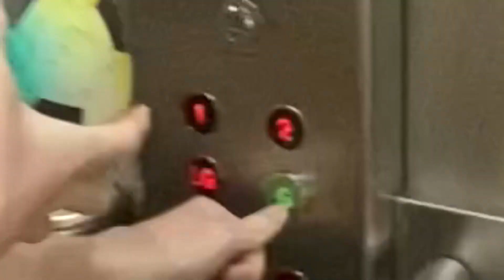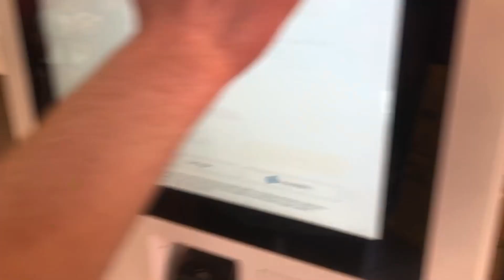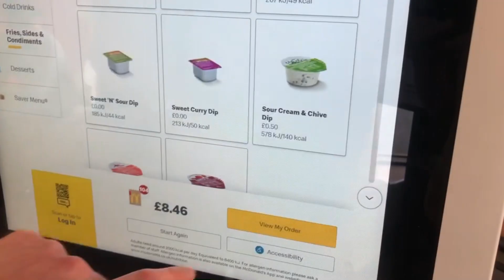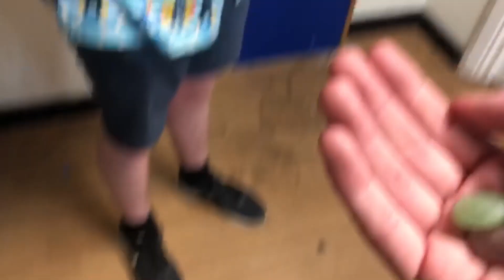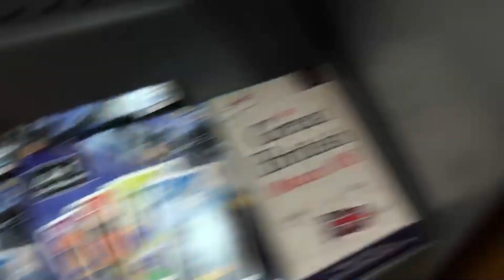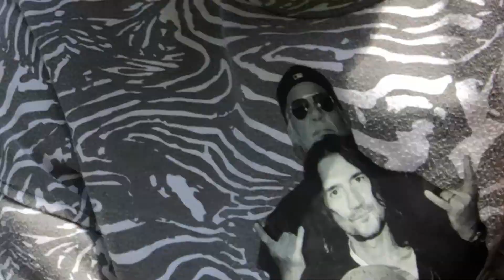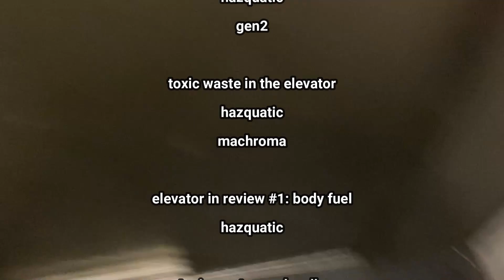Hitting It Live And Direct | #1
Hello everyone, in today's mega video Gen2, Machroma and I will be hitting it live and direct in our town centre doing all sorts from playing football in the elevator, acting like npcs and sliding in stores with dog beds.